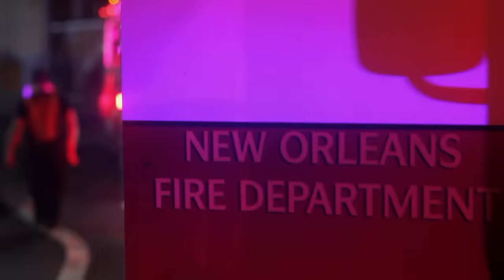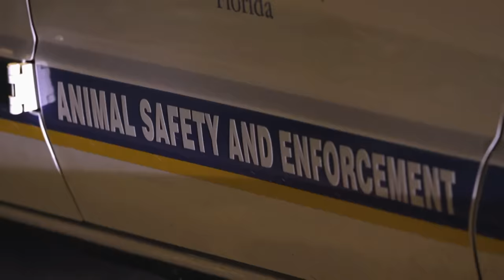Top 4 Animal Rescues | Nightwatch | A&E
Check out the top 4 animal rescues from Nightwatch!